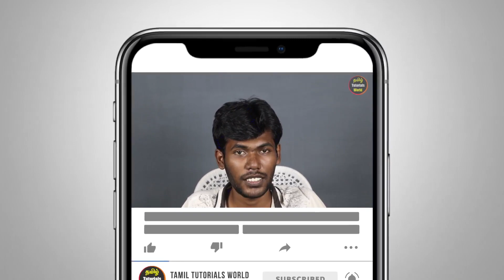🔥Windows VS Mac Tamil Tutorials World_HD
இந்த வீடியோவில் Windows Vs Mac இந்த இரண்டில் எது சிறந்தது ? என்பது பற்றி பார்ப்போம்.

pc tricks in Tamil tutorial